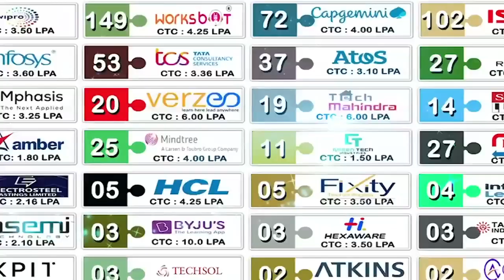ఆ భూముల‌ను యానాదుల‌కి పంపిణీ చేయాలి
- అఖిల భారత రైతు కూలీ సంఘం జిల్లా అధ్య‌క్షుడు డీపీ పోలయ్య
- తహసీల్దార్ ప్రవీణ్ కుమార్ కు వినతి పత్రం అందజేసిన సంఘం నాయ‌కులు, రైతులు